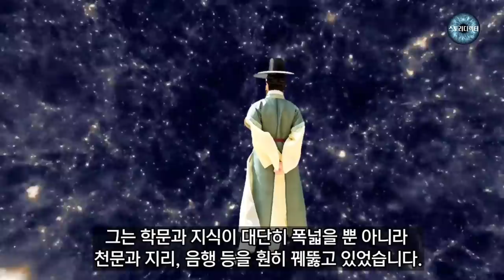제자를 보내 호랑이에게 물려갈 처녀를구한 서경덕- [서경덕]. 야담.야사.설화. 민담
제자들을 모아놓고 강론을 하고있던  서경덕에게
어느날 노승이 찾아왔는데 그는 산속의 신령한 범이었습니다.
그 마을에 혼인을 앞둔 처녀가 범에게 물려갈 위기에 처하자
서경덕은 제자를 보내 처녀를 구하라고 하는데...